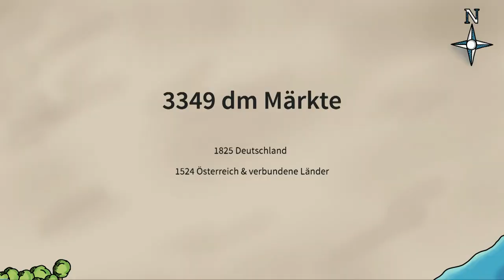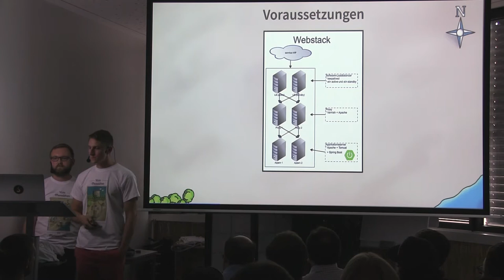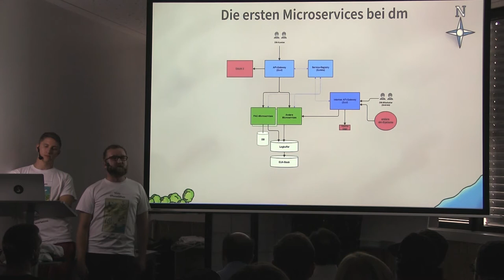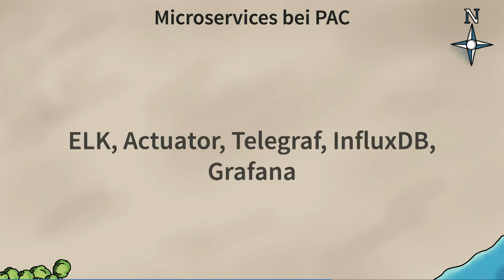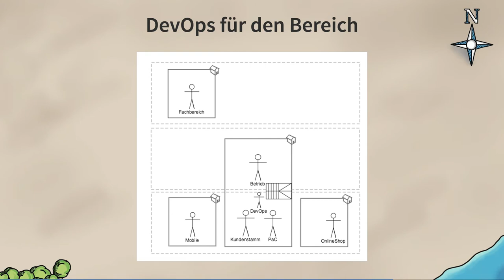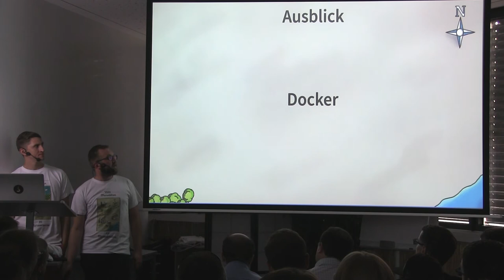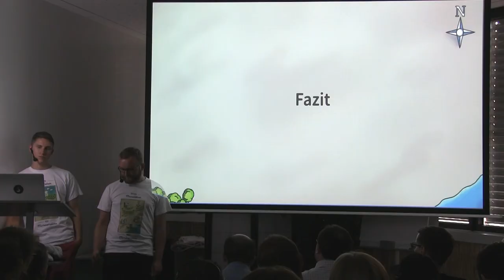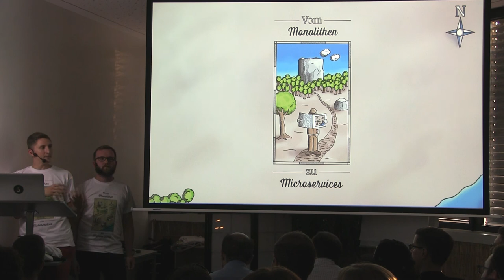JUG KA | Vom Monolithen zu Microservices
Die Migration von monolithischen Anwendungen hin zu einer Microservice-Architektur stellt oftmals eine große Herausforderung dar. In diesem Vortrag möchten wir die Erfahrungen eines agil arbeitenden Software Teams teilen, welches diese Transformation durchgeführt hat.

Dabei gehen wir darauf ein, wie wir auf die gestiegene Komplexität einer verteilten Anwendung reagiert haben. Hierbei spielen sowohl organisatorische Veränderungen, hin zu cross-funktionalen Teams, als auch technische Herausforderungen, wie Monitoring und Logging, eine Rolle. Wir werden auch beleuchten, wie BDD getriebenen Test-Suites sichergestellt haben, dass die Migration keine ungewünschten Seiteneffekte auf die Funktionalität der Gesamtanwendung hat.